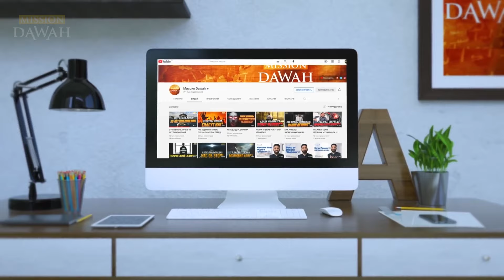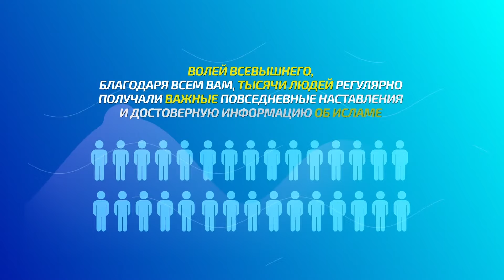КАК ПОЛЮБИТЬ АЛЛАХА и Пророка больше самого себя? - Доктор Закир Найк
Купи мерч канала - Поддержи Исламский Призыв! Наш магазин

Как полюбить Аллаха и Пророка ﷺ больше самого себя и стать истинно верующим му'мином?

Вопрос от Зубейда Ахмада, из Хайдарабада в Индии – «Как полюбить Аллаха и Мухаммада ﷺ (мир ему), больше самого себя, и стать истинным мусульманином. Мы должны действовать от любви или от страха перед Аллахом?

Как полюбить Аллаха и Его Посланника ﷺ мир ему, больше самого себя, как говорится в хадисе Пророка ﷺ что «мусульманин не является истинным мусульманином, пока он не полюбит Аллаха и Его Посланника больше самого себя. Следовательно, одним из критериев для того, чтобы стать полноценным и достойным мусульманином, является то, что вы любите Аллаха и Его Посланника больше самого себя.

Что касается того, должны ли мы действовать от любви перед Аллахом или от страха перед Ним? Ответ – и от того, и от другого. Поймите, что страх перед Аллахом не сравнить с обычным страхом. Любовь к Аллаху — это совсем не та любовь. Любовь перед Аллахом — это высшая степень любви!  Страх перед Аллахом лежит в том, что вы боитесь вызвать недовольство Аллаха, вы боитесь вызвать недовольство нашего любимого Пророка ﷺ — это совсем другой страх и совсем другая любовь. Так как же можно любить Аллаха больше себя? Когда вы осознаёте, что ваше действие может привести к убытку, но вы всё равно решаетесь на него ради Аллаха, именно это и есть показатель того, что вы любите Аллаха больше себя.

Вам прекрасно известно, что если вам предложили прекрасную работу в банке, с высокой зарплатой, может быть даже в три раза выше вашей текущей зарплаты, при этом вы знаете, что наш любимый Пророк ﷺ — сказал, что риба, то есть проценты в традиционных банках являются харамом, и вы отказываетесь от этой работы… Почему? Потому что делаете это ради Аллаха. Вы показали, что вы любите Аллаха больше себя – вы отказались от работы с зарплатой в три раза выше, отказались от мирской роскоши. Вот вам пример того, как можно любить Аллаха больше себя.

Ещё один пример - Пророк сказал: «Если в регионе, в котором вы проживаете вспыхнула эпидемия чумы, то не покидайте его.» Следовательно вы обязаны повиниться Аллаху и Его Посланнику. Вы не можете просто убежать. Вам следует проявить веру и терпение. Чтобы с вами не случилось - если вам суждено умереть, то вы умрёте мучеником. В таком случае вы следуете предписаниям Аллаха, Свят Он и Велик. И когда вы это делаете не потому, что так установлено учёными медиками, а потому что вы ищите довольство Аллаха, то это и есть показатель того, что вы любите Аллаха больше себя. И каждый раз вы ставите Аллаха и Его Посланника превыше всего, это тоже говорит о том, что вы любите Аллаха больше себя. А если вы любите Аллаха больше себя, то это значит, что вы истинный верующий, истинный му'мин, и ин шаа Аллаха попадёте в Джаннат-уль-Фирдаус.